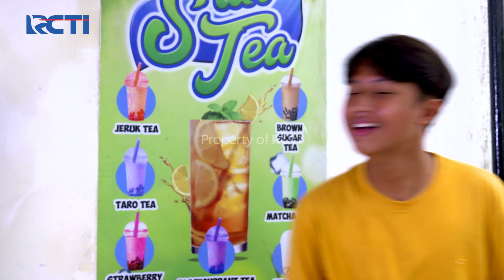Purnomo Ngelawak Dia Sendiri Yang Ketawa - TUKANG OJEK PENGKOLAN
Purnomo coba ngelawak, tapi kok dia sendiri yang paling seneng.